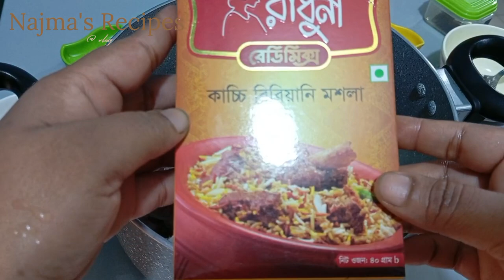রাঁধুনী রেডিমিক্স কাচ্চি বিরিয়ানি পেকেটে কাচ্চিবিরিয়িনি রেসিপিInstant raduni Kacchi Biryani recipe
✳️তৈরী করতে লাগছে - (Ingredients)
# আলু (Potato) - 6 pcs
# লবণ (Salt) -  to taste
# কমলা ফুড কালার (Orange Food Colour) - 1/4 tsp
# সয়াবিন তেল (Soybean Oil) - 1 Cup
# হাল্কা গরম তরল দুধ (Warm Liquid Milk) - 1 Cup
# জাফরান (Saffron) - to taste
# মাংস (Meat) - 1 Kg
# টক দই (Sour Yogurt) - 1 Cup
# কাজু বাদাম/ কাঠবাদাম  বাটা (Cashew-nut/Cashew-nut  paste) - 1/4 Cup
# আদা বাটা (Ginger paste) - 1 Tbs
# রসুন বাটা (Garlic paste) -  1Tbs
# পেঁয়াজ বেরেস্তা (Fried Onion) - 1.5 Cup
# কেউড়া জল (Kewra water) - 1.5 Tbs
# চিনি (Sugar) - 1 tsp
# টমেটো সস্ (tomato sauce) - 1 Tbs
# টকদই (yoga) - 1Cup
# রাধুনী কাচ্চি বিরিয়ানি পেকেট ( Radhuni Kachi ready mix packet ) - 1 pcs
# কাঠ বাদাম /কাজুবাদাম কুঁচি  (Almond /Cashew-nut slice ) - to taste
# ঘি (Ghee) - 3 tsp
# কিসমিস (Raisin) - 1.5 Cup
# আলু বোখারা (Dried Plums) - 3 pcs
# কেউড়া জল (Kewra water) - 1 Tbs
# কাঁচামরিচ (Green Chilli) - 3-4 pcs
# মাওয়া (Mawa) -3 tsp
# হারির সিল করার জন্য আটা (flower) - to teste

✳️চালের জন্য লাগছে - (Ingredients)
# পোলাও চাউল (Polau rice) - 750gm
# সবুজ এলাচ (Green Cardamon) - 3 pcs
# সয়াবিন তেল (Soybean Oil) - 1 Tbs

কাচ্চি বিরিয়ানি রেসিপি.পেকেট মসলা দিয়ে কাচ্চি বিরিয়ানি রেসিপি . রাধুনী কাচ্চি বিরিয়ানি পেকেট মসলা দিয়ে কাচ্চি বিরিয়ানি রেসিপি.
 বিরিয়ানি রেসিপি. beef kacchi biryani recipe.
chicken biryani. biryani recipe.
 chicken biryani recipe. কাচ্চি বিরিয়ানি.
 বিরিয়ানি রান্নার রেসিপি. কাচ্চি বিরিয়ানি.
কাচ্চি বিরিয়ানি রান্নার রেসিপি. শাহী কাচ্চি বিরিয়ানি. Shahi Kacchi biryani.
Kacchi Biryani. বিরিয়ানি রেসিপি প্যাকেট মসলা. bangladeshi kacchi biryani.
traditional kacchi biryani. Bangladeshi traditional kacchi biryani. পুরান ঢাকার কাচ্চি বিরিয়ানি রেসিপি